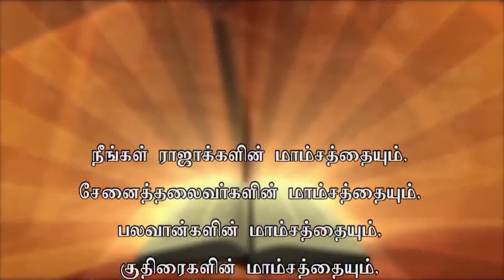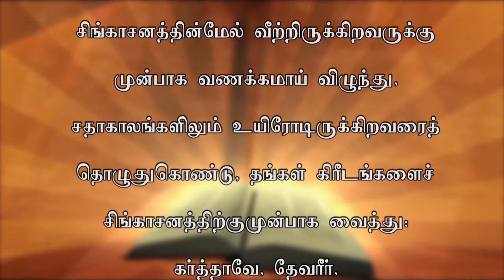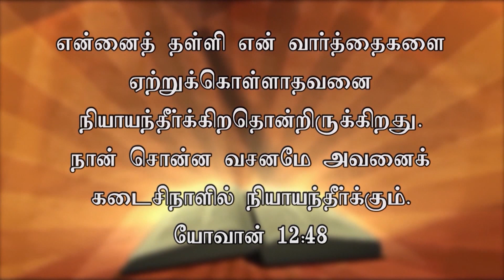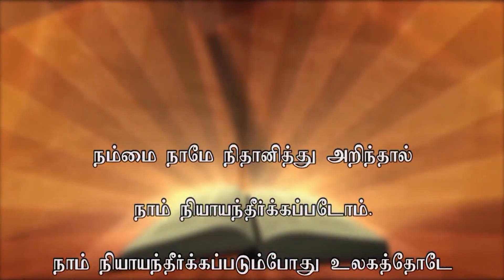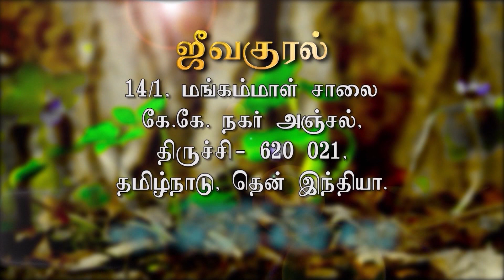இறுதிகாலச் செய்திகள் பாகம்-2 | Rev.Victor Gnanaraj | Tamil Christian Special Message | ZFT Church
About the speaker - Rev. Victor Gnanaraj:
Rev. Victor Gnanaraj’s was a man of the Word. He was also the Director of Rhema Media Centre. He holds a Bachelor of Divinity degree at Daystar University in Nairobi. He was a successful Publisher, Writer, Professor, Bible teacher, Visionary and a Preacher. He has extensively travelled to all continents carrying the ‘Rhema’ and the ‘Revelation’ empowering the body of Christ. The Lord was with him, and confirmed his teachings with ‘signs and wonders’. He was promoted to glory in the year, 2018 passing the mantle and the baton to his daughter, Rev. Elsie Daniel and his son-in-law, Pr. Daniel Prabakaran.